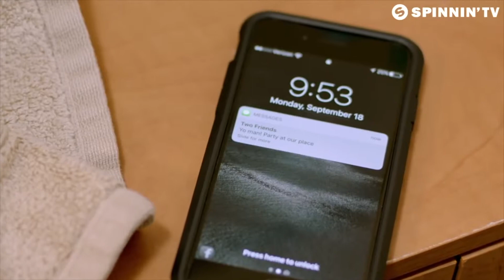ACTOR SIZZLE REEL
This is the Sizzle Reel of actor Jonathan Matthew Wilson! This sizzle reel highlights some of the projects Jonathan has been in! You can find more information on Jonathan Matthew Wilson at imdb.com. To stay up-to-date on what Jonathan is up to, follow him on the below social media! Also, scroll through his videos to find his Demo Reel and learn how to make a reel.

IMDB.com: Jonathan Matthew Wilson

IMDB.com: Shannen Elise Wilson

Just A Kid
by Spinnin' Records